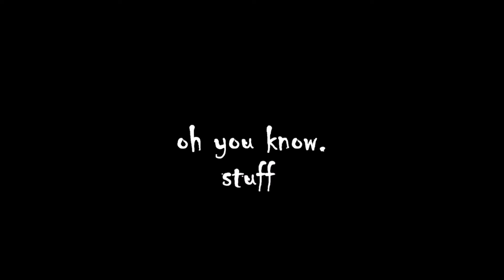Destiny 2: Shadowkeep - 3v3 Elimination on Widow's Court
Elimination is Back!

Destiny 2 Elimination Gameplay

Song: Mac Miller - Rain